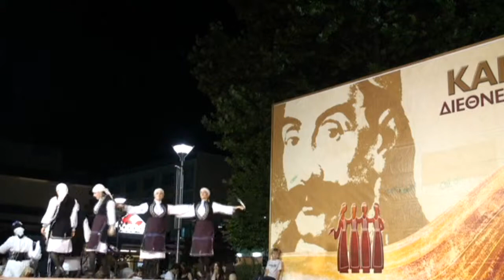φεστιβαλ πολιτισμου καρα'ι'σκακεια 2010 μερος 2ο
το χορευτικο συγκροτημα παραδοσιακων χορων  "μαιρη ιωαννιδου" του δημου καρδιτσας
παρουσιαζει χορους της μακεδονιας